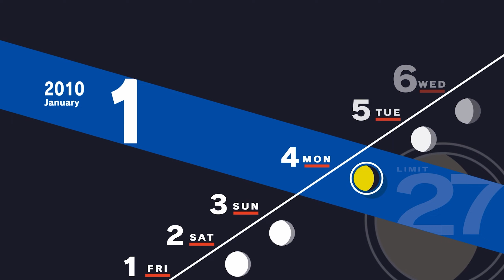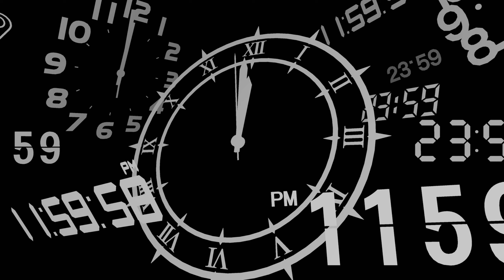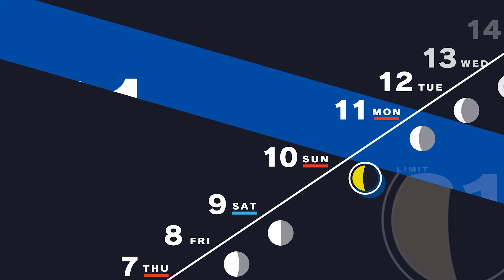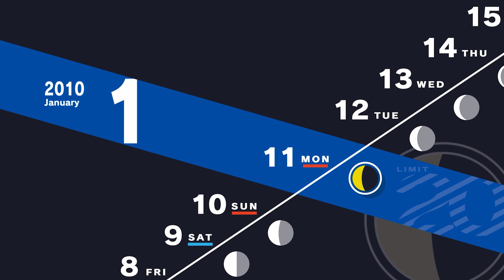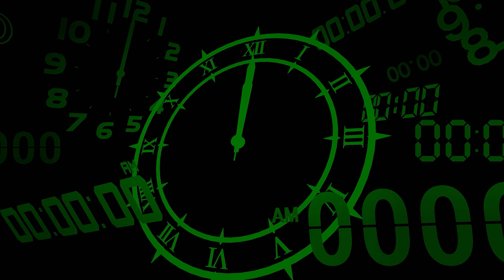"Feelings" - Persona 3 Reload Walkthrough Part 50 | Full Game (JP Dub)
Playing Persona 3 Reload!